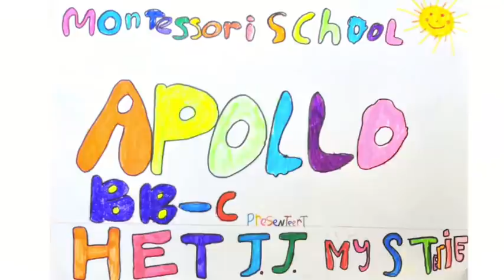HET TT-MYSTERIE - UNICEF Kinderrechten Filmfestival